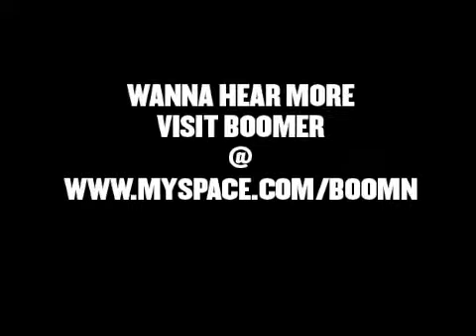FH ShowOff: Boomer Of Boomn Productionz (Part 2)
This is a new segment to the Fashion Hurtz menu, where we profile an emcee, singer, poet, artist. We let them rock only if they rock our shirts. Sound fair right. Partake Boomer of Bomn Productionz!